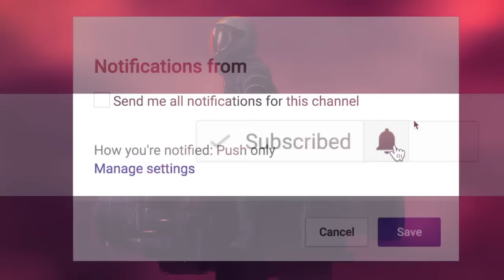17 True Scary WALMART Horror Stories | VOL 5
Experience the chilling side of your everyday shopping trip with True Scary Walmart Stories. Dive into a compilation of eerie and unsettling tales from the aisles of Walmart, where ordinary errands turn into unforgettable horrors. From mysterious encounters in the parking lot at night to inexplicable events between the shelves, these real-life stories shared by shoppers and employees alike will keep you on the edge of your seat...

PODCAST! ►

🕓 TIME STAMPS:
Story 1►00:00
Story 2►06:21
Story 3►13:04
Story 4►14:48
Story 5►17:45
Story 6►19:21
Story 7►21:53
Story 8►24:06
Story 9►25:33
Story 10►27:02
Story 11►28:14
Story 12►31:31
Story 13►33:53
Story 14►34:47
Story 15►36:41
Story 16►37:54
Story 17►40:37